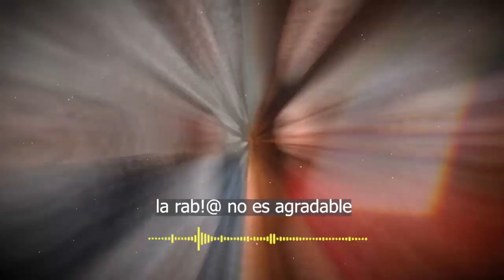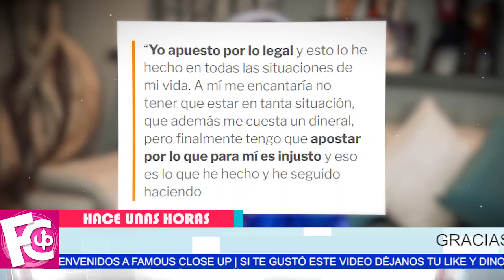🔴😱 Ingrid Coronado opta por la vía legal, aunque le cueste un dineral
Solo es apariencia, Anna Ferro solo finge ser buena persona…

farandula 2022